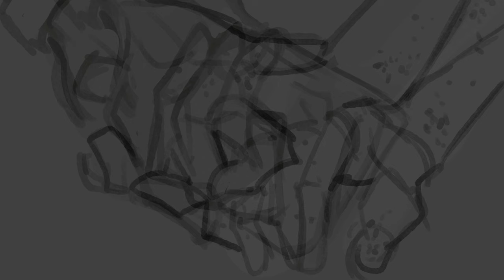guillotine [school bus graveyard/aidlyn animatic]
song and characters don't belong to me!
characters - lilredbeany, school bus graveyard on webtoon
i did this all in a day so forgive the rushed-ed-ness but i've had aidlyn brainrot for the past 3 months and i needed to do something with it LOL